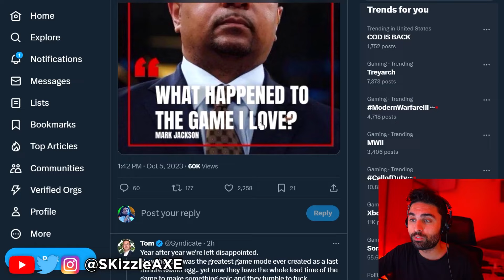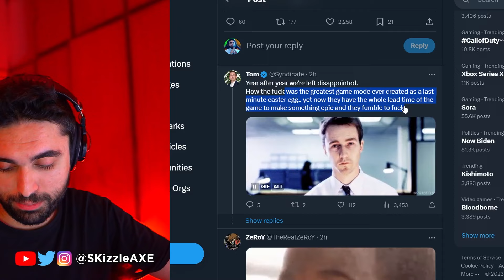We Were WRONG... 🥴 MW3 ZOMBIES Gameplay Walkthrough - (Modern Warfare 3 Zombies & COD Warzone PS5)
SKizzle Reacts to Noahj456 - MW3 Zombies gameplay walkthrough and ending. I also react to Activision Call of Duty Modern Warfare 3 Multiplayer gameplay. Xbox Activision will be doing COD Next and MW3 Beta reveal very soon so I will livestream the MW3 Beta gameplay reveal. Also previosuly we covered COD Warzone cheaters like Faze Swagg, Nadia, Joewo, Aydan, Zlaner and plenty more.

00:00 - COD Zombies fans mad
1:21 - MW3 Zombies gameplay